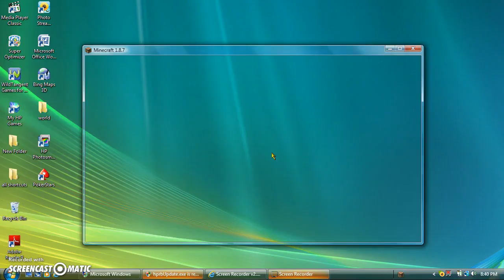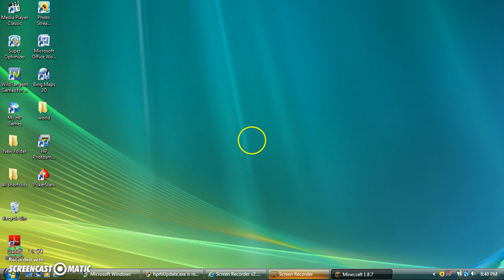factions 3 - the raid stoppers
Enembee